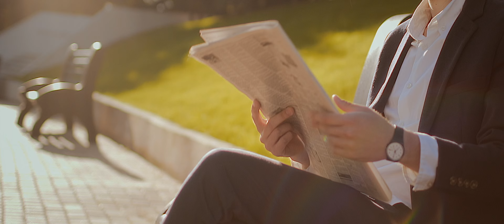Saryé Bal - Désiré Victor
🌟🔥 Découvrez "Saryé bal", le  titre entraînant de Désiré VICTOR qui promet de vous faire danser jusqu'au bout de la nuit. Ce séga, vibrant et plein d'énergie, apporte une ambiance de folie qui ne manquera pas de vous entraîner dans son rythme endiablé. 🎶💫

Ne manquez pas ce hit! Rejoignez la fête et soyez prêts à "Saryé bal" avec Désiré VICTOR. 🎊💖